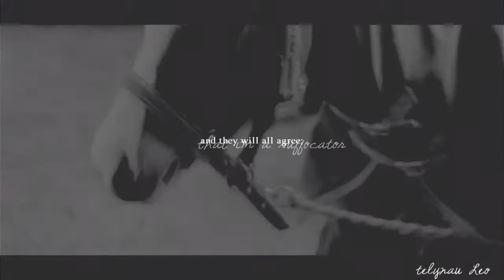losing | time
hope everyone's well, thank-you for the support, i appreciate every single bit of it:)
Leo&I are fine, got lots planned for next week.

AND, ive FINISHED SCHOOL, yaaaay; so probably have many more videos now as i will have lots of time on my hands woo.